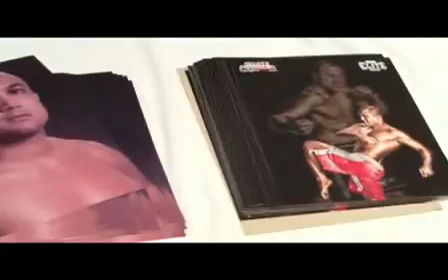BJ PENN BLOG 5-23-09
Las Vegas Signing UFC 98.